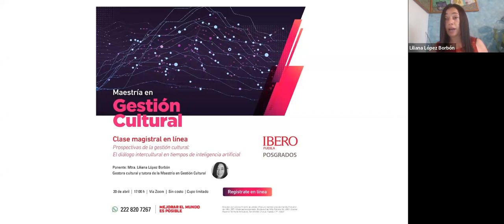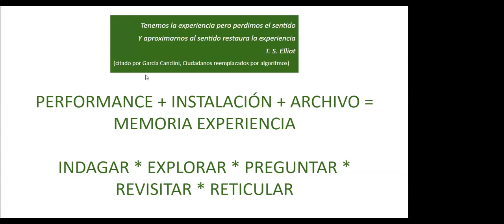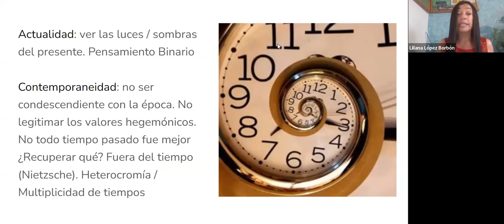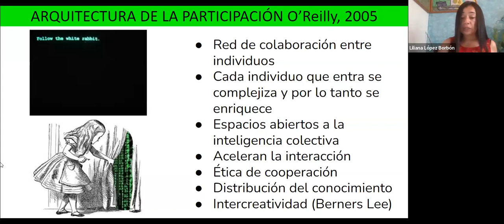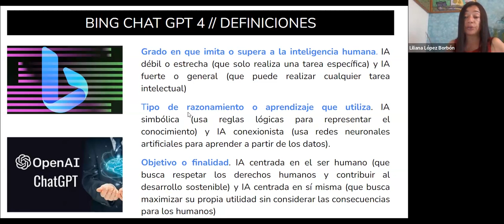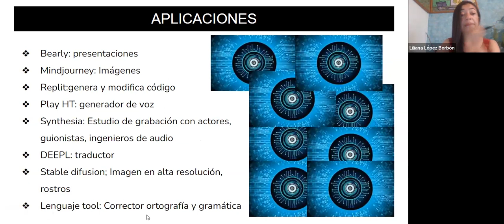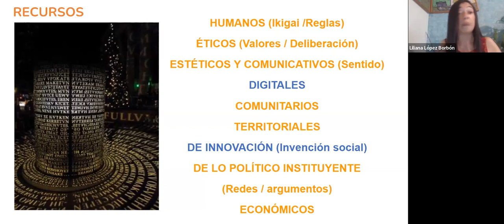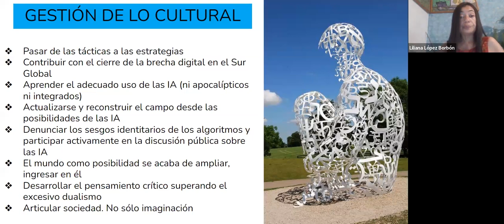Clase Magistral: El dialogo intercultural en tiempos de la Inteligencia Artificial.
Ponente:
-Mtra. Liliana López Borbón / Gestora cultural y tutora de la Maestría en Gestión Cultural de la IBERO Puebla.